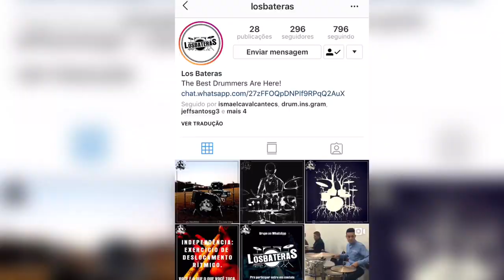Manutenção da caixa// Los Bateras - Leiam a Descrição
Manutenção da caixa!!

Links do Instagram e do grupo do WhatsApp do Los bateras